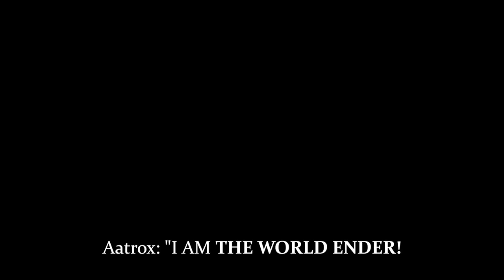Aatrox - Special Interactions | Legends of Runeterra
Short animation featuring subtitled and categorized voice lines, quotes, and special interactions of Aatrox, the Darkin Blade / World Ender, from Legends of Runeterra - The League of Legends Card Game. Made by Riot Games. Also featured in the League of Legends universe and lore.
Timestamps
00:00 - Intro
00:21 - The Darkin Bloodletters
00:35 - Xolaani (Ally)
00:58 - Xolaani (Enemy)
01:22 - Xolaani the Bloodweaver (Enemy)
01:46 - Varus (Ally)
02:10 - Varus (Enemy)
02:23 - Pantheon (Enemy)
02:44 - Ryze (Enemy)
03:31 - The Darkin Aegis
03:44 - Joraal (Ally)
04:07 - The Darkin Lodestone
04:22 - Horazi (Ally)
04:44 - The Darkin Harpoon
04:56 - Ibaaros (Ally)
05:11 - The Darkin Halberd
05:24 - Taarosh (Ally)
05:50 - The Darkin Staff
06:04 - The Darkin Ballista
06:17 - The Darkin Spear
06:30 - The Darkin Fan
06:44 - The Darkin Harp
06:57 - Mihira, the Aspect of Justice (Enemy)
07:09 - The Altar of Blood
07:23 - World Ender
07:42 - Damage on Strike
07:52 - Level Up Quotes & Animation + Level 2 Art
08:17 - Outro